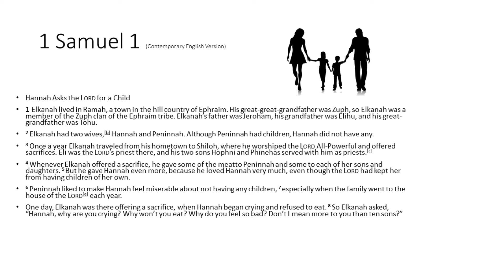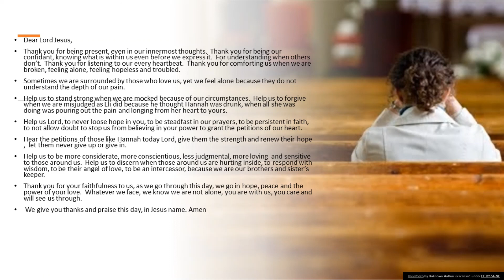The Womb of the Soul June 12, 2020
Thank you for being present, even in our innermost thoughts.  Thank you for being our confidant, knowing what is within us even before we express it.  For understanding when others don’t.  Thank you for listening to our every heartbeat.  Thank you for comforting us when we are broken, feeling alone, feeling hopeless and troubled.
Sometimes we are surrounded by those who love us, yet we feel alone because they do not understand the depth of our pain.
Help us to stand strong when we are mocked because of our circumstances.  Help us to forgive when we are misjudged as Eli did because he thought Hannah was drunk, when all she was doing was pouring out the pain and longing from her heart to yours.
Help us Lord, to never loose hope in you, to be steadfast in our prayers, to be persistent in faith, to not allow doubt to stop us from believing in your power to grant the petitions of our heart.
Hear the petitions of those like Hannah today Lord, give them the strength and renew their hope ,  let them never give up or give in.
Help us to be more considerate, more conscientious, less judgmental, more loving  and sensitive to those around us.  Help us to discern when those around us are hurting inside, to respond with wisdom, to be their angel of love, to be an intercessor, because we are our brothers and sister’s keeper.
Thank you for your faithfulness to us, as we go through this day, we go in hope, peace and the power of your love.  Whatever we face, we know we are not alone, you are with us, you care and will see us through.
 We give you thanks and praise this day, in Jesus name. Amen